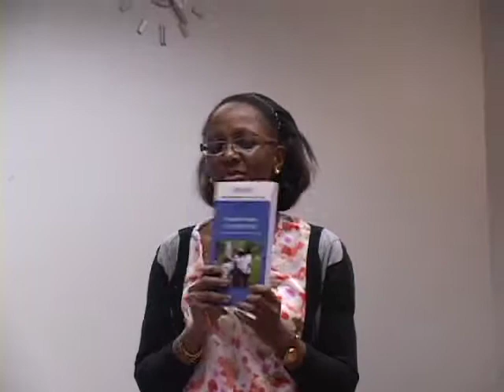CERCLECAD: La présence Sino-indienne en Afrique Part. 2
La présence Sino-indienne en Afrique est-elle une nouvelle forme de néocolonialisme?
présentation d'une communication à L'université d'Ottawa organisée par le CERCLECAD.